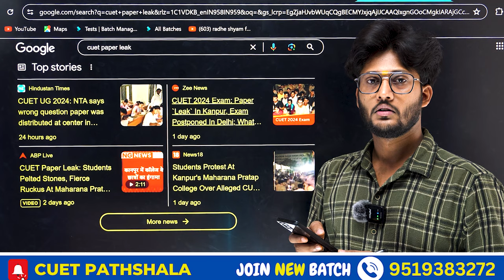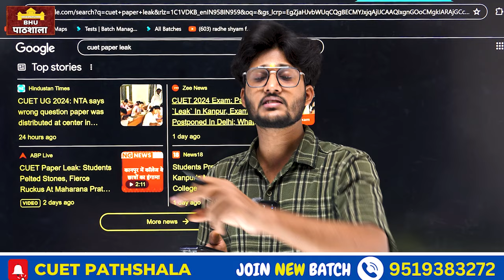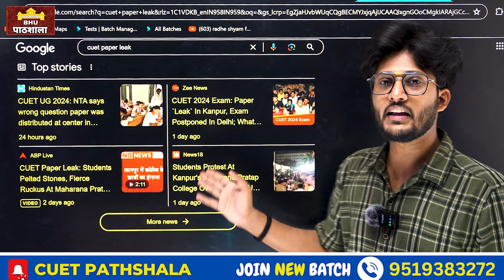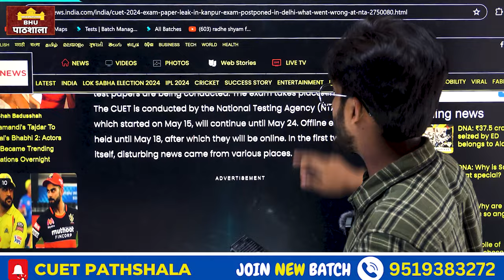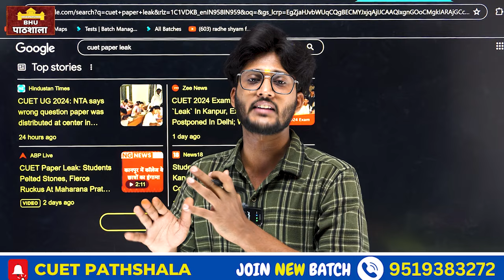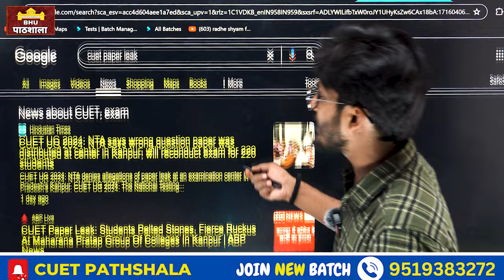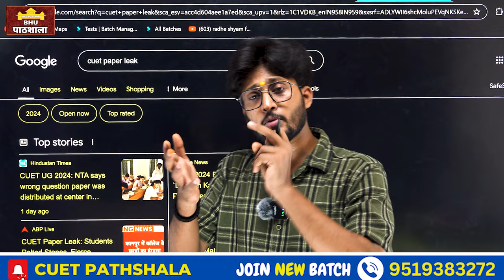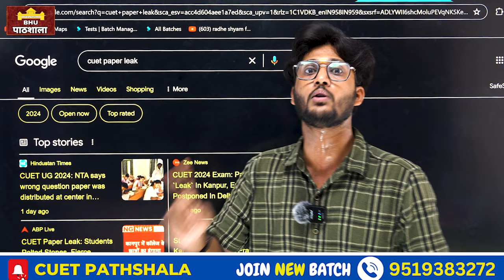CUET UG Exam Paper leaked ? NTA जिम्मेदार ! छात्र परेशान ! पूरा मामला समझें By neersir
ज्यादा से ज्यादा लोगों में जागरूक करें